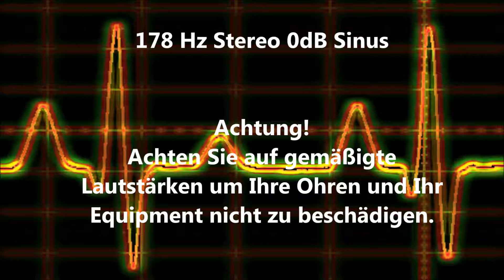178 Hz Sinus Ton Test 0dB Stereo Piepton Wave Ton